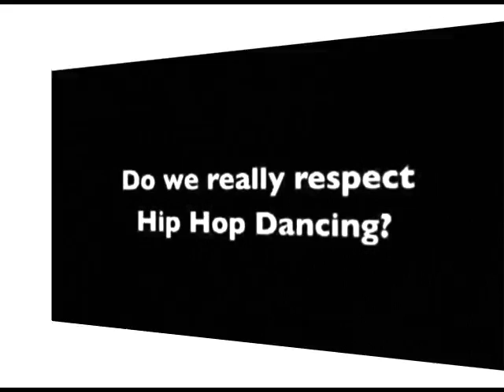AntBoogieWorld.com PROMO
Visit AntBoogieWorld.com - the Hottest Dance Site ONLINE

Why wouldn't you?